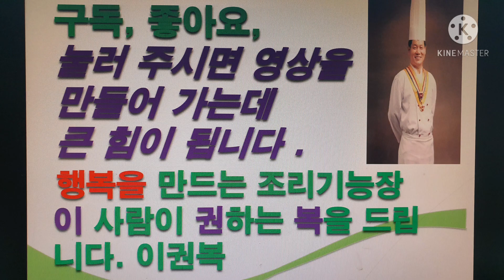대통령식사, 장흥삼합, 어란요리까지. 가메일식의 주방장추천메뉴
대통령식사.  장흥삼합요리까지,  가메일식, 주방장추천메뉴